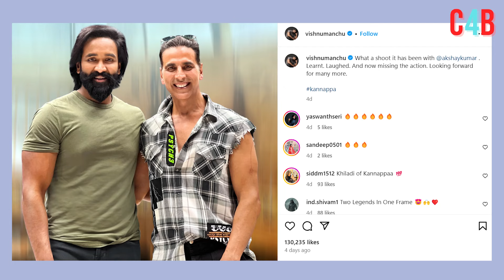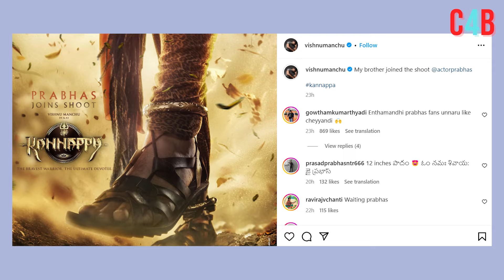Prabhas joins 'Kannappa' shoot, Vishnu Manchu announces with new poster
Kannappa: Prabhas Begins Filming For Cameo In Vishnu Manchu's Film After Akshay Kumar